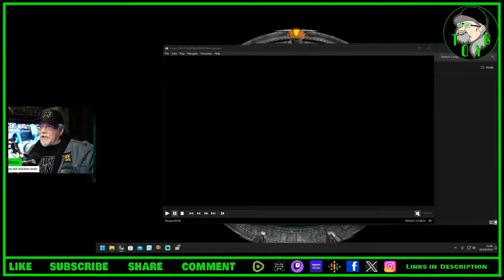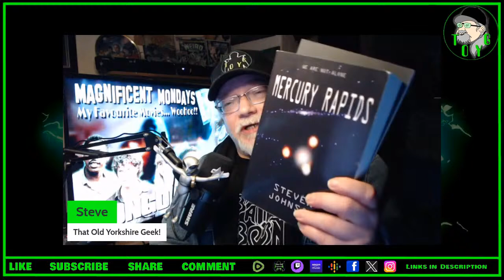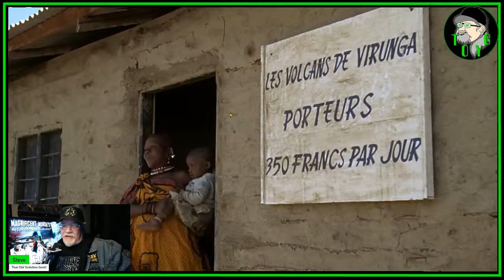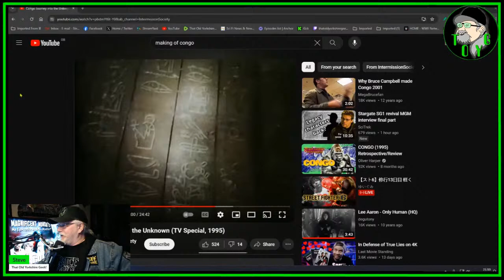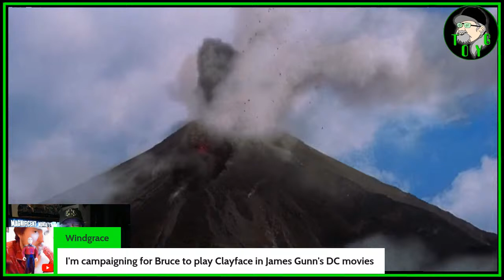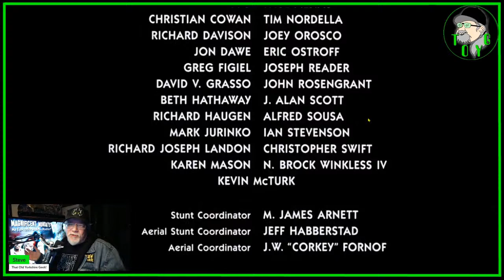TOYG! Magnificent Mondays #36 - Congo (1995)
On this episode of Magnificent Mondays, we're delving into Darkest Africa with what I think is a hugely underrated adventure romp, Frank Marshall's 'Congo'. Usually called 'The talking gorilla film', we are flung into a wild quest that involves lost cities, long-sought treasures, killer apes and Bruce Campbell. Love it!

Criticism
Reporting
Teaching